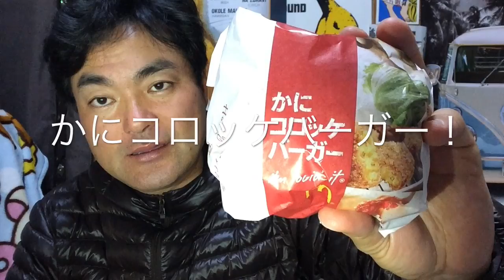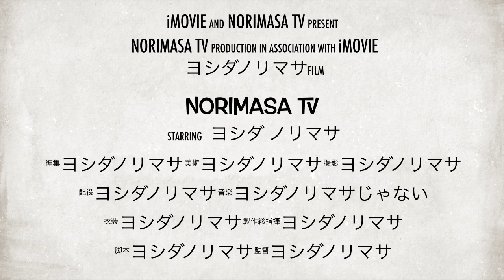マクドナルド！かにコロッケバーガー！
■☆☆.｡.:*･ﾟ□*:.｡.☆☆.｡.:*･ﾟ■☆☆.｡.:*･ﾟ□*:.｡.☆☆.｡.:*･ﾟ■

マクドナルド！かにコロッケバーガー！を私ヨシダノリマサが語ってみました☆*:.｡. o(≧▽≦)o .｡.:*☆